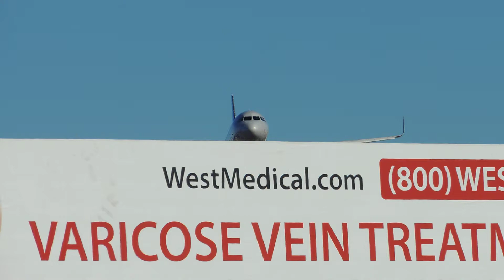American Airlines Airbus A319-115 [N9018E] landing in LAX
Flight info
Airline: American Airlines
Aircraft: Airbus A319-115SL
Reg: N9018E
Livery: Normal
Airport: Los Angeles International Airport
Runway: 24R
Flight #: AA1258
Route: STL-LAX
Date: 11/07/15
Time: 2:48PM
Comments: I miss when the MD-80 used to do this route.